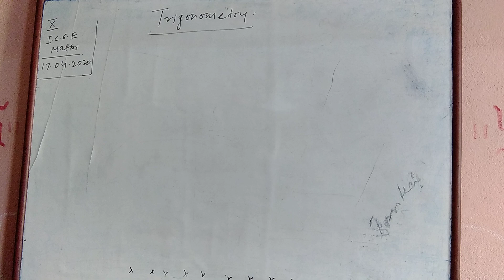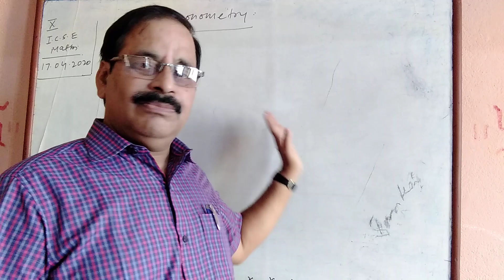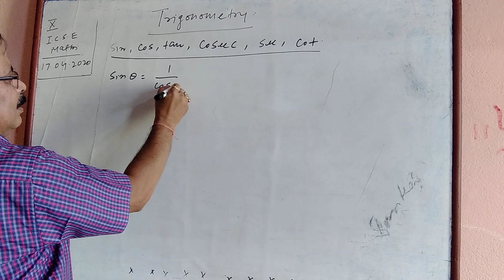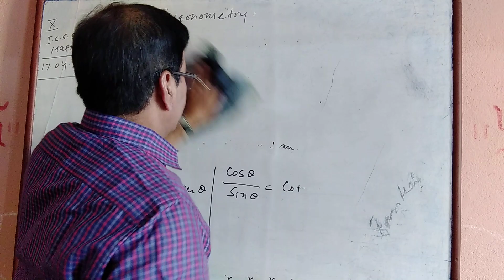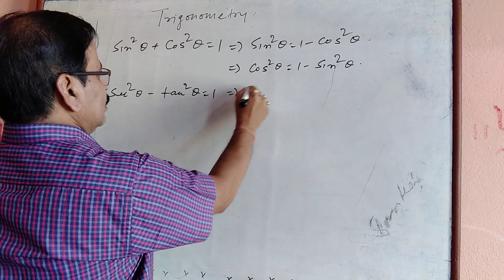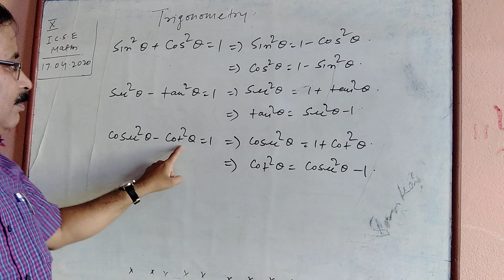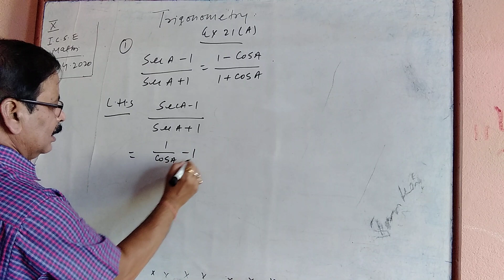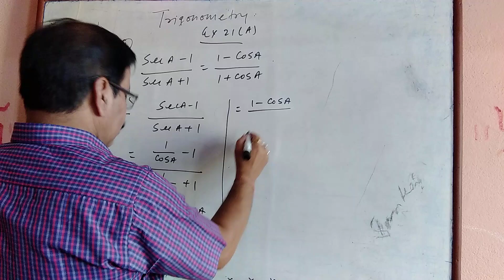CLASS X MATHS 1